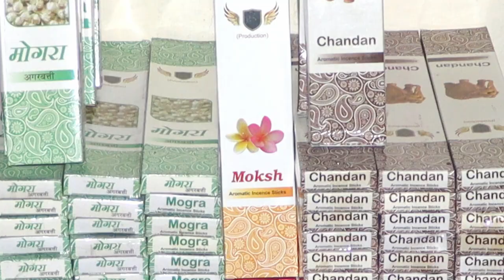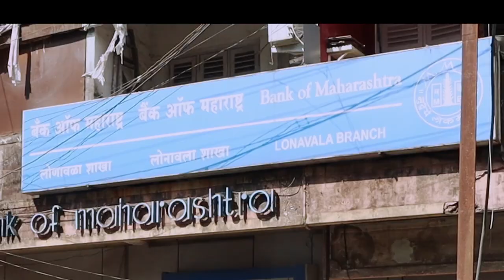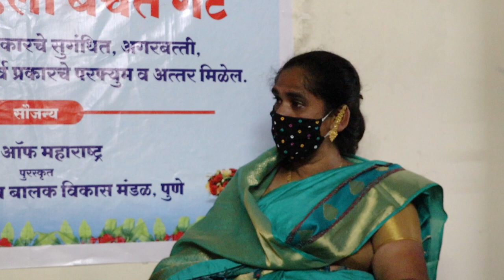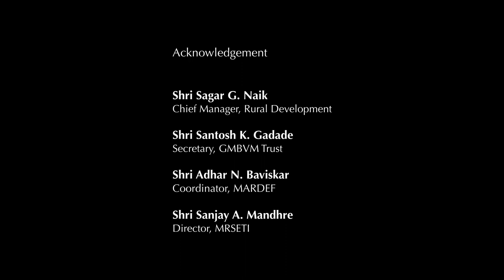Success Story Meera SGH Supported by Bank of Maharashtra (Hindi)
Meera Bachat Gat (SHG) women entrepreneurs engaged in incense sticks manufacturing as a livelihood opportunity.